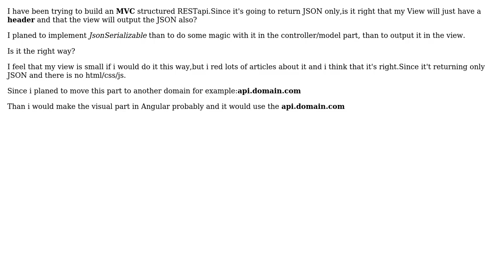Software Engineering: MVC pattern + ( REST) View Confusion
With thanks & praise to God, and with thanks to the many people who have made this project possible! | Content (except music & images) licensed under CC BY-SA | Music | Images & others | With thanks to user John Wu user DaAmidza and the Stack Exchange Network Trademarks are property of their respective owners. You are responsible for your own actions.